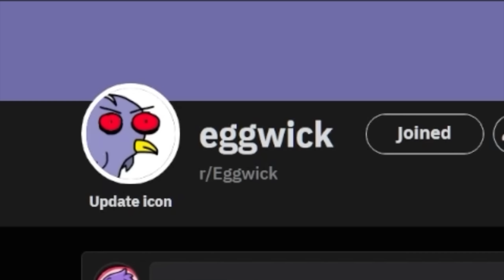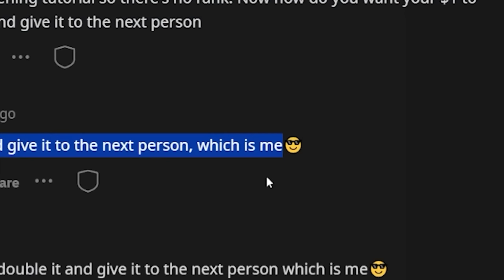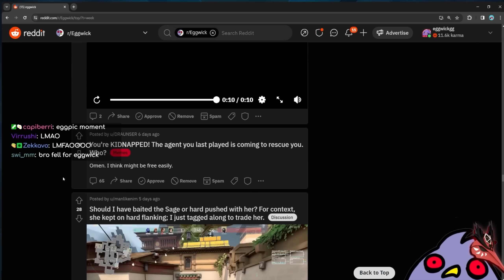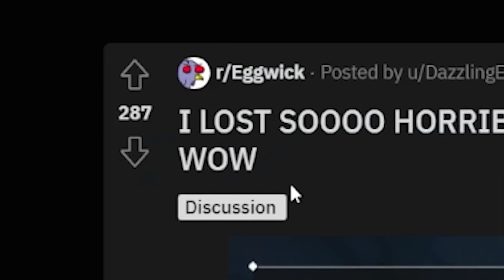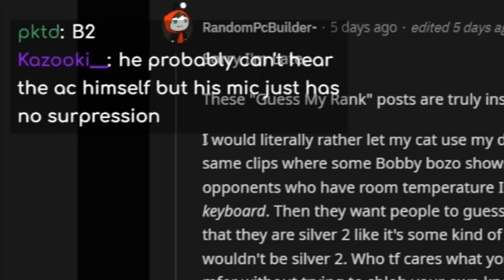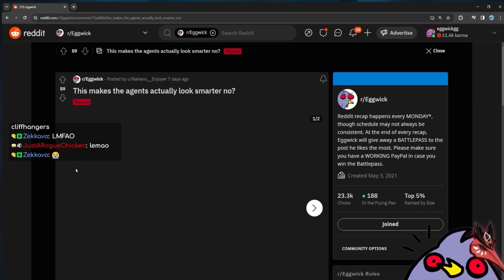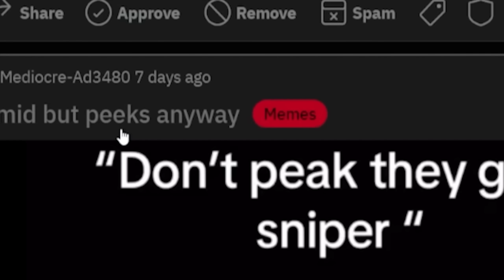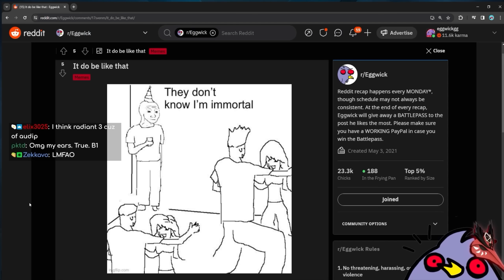This Player Had 200HP in a Single Round... (not a BUG??)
Download the awesome free app, Valorant Tracker! Gather insights from your stats and past performances to improve your play.

🦾Sensitivity: 500 DPI, 0.82 in-game.